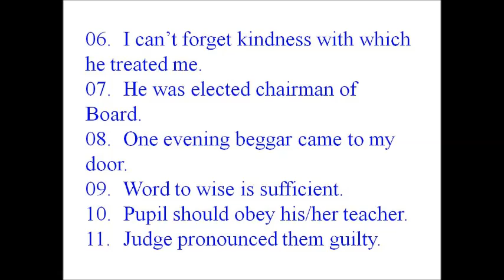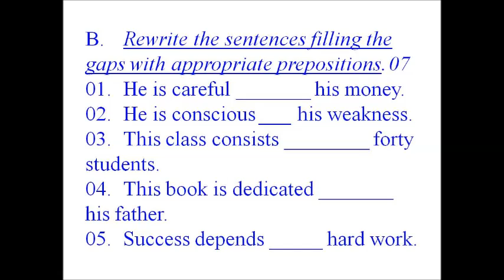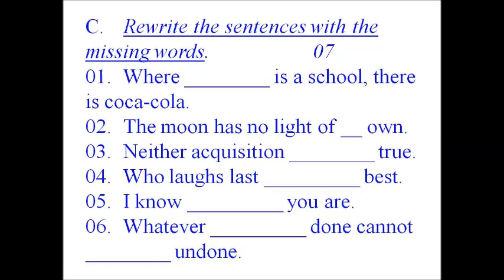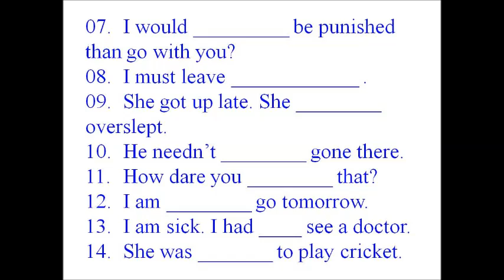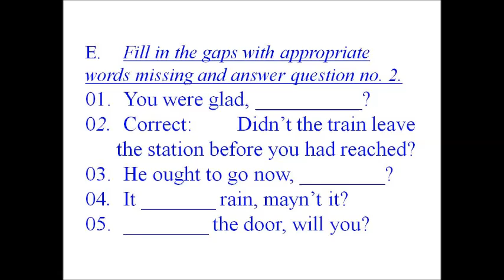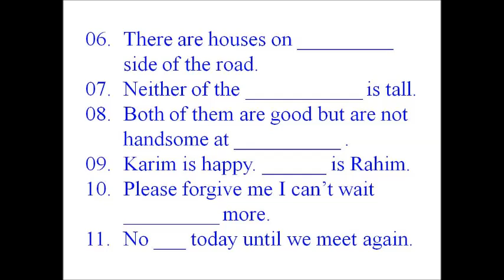Basic Grammar (Test 14) Articles, Prepositions, Number & Clue Sentences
This is the musical slide show on Basic English Grammar Test. As there are frequent usage of articles, prepositions and number in every sentence, these are the main areas covered in this test. Besides, there are also various sentences that are commonly used have also been tested.